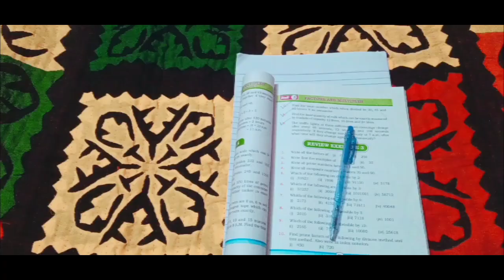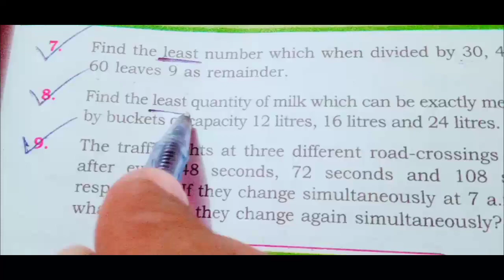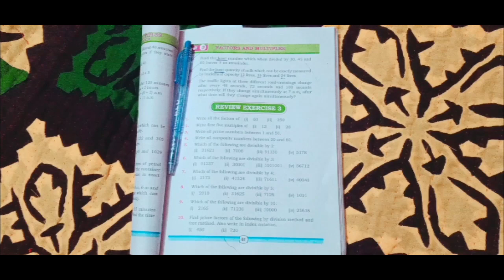IBA Screening Test Preparation Lesson No. 07 Mathematics Word Problem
Word Problem Lesson No.07 word problem
easy way to prepare for IBS Screening Tests  BPS 05 to 15